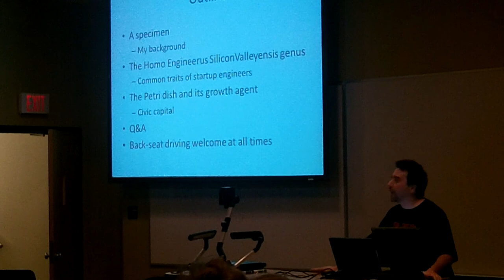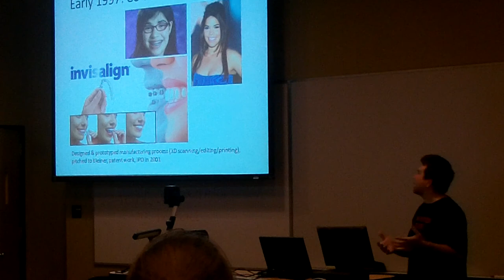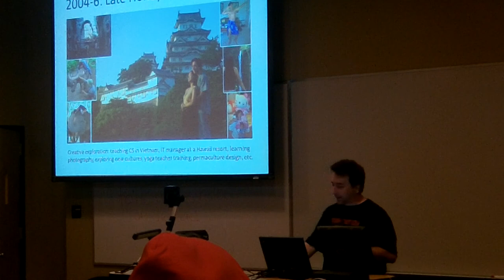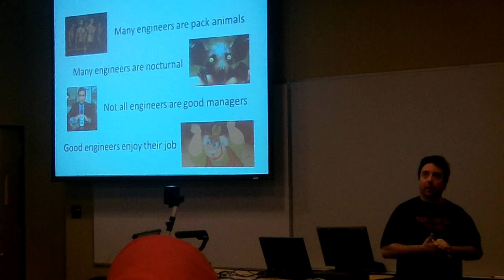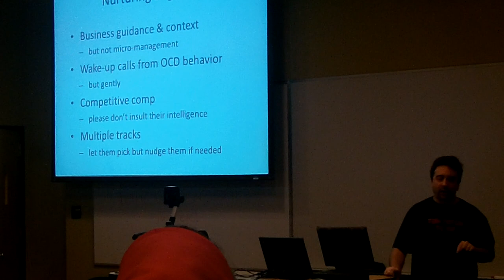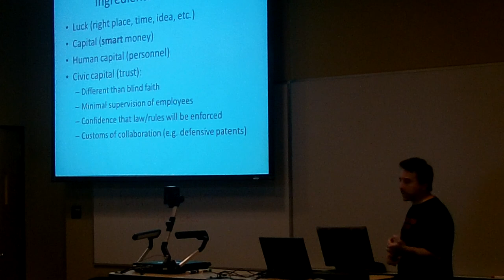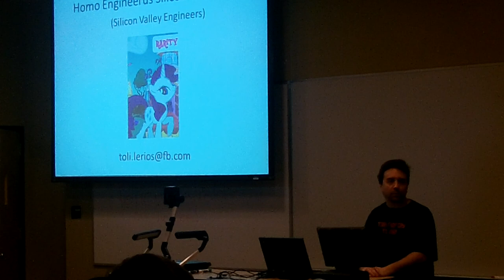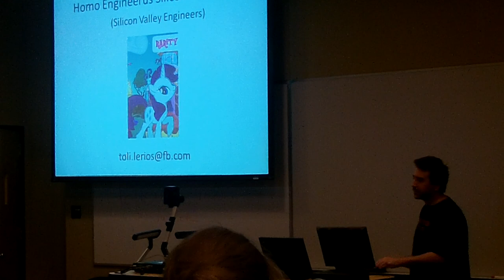Facebook and Engineers by Toli Lerios